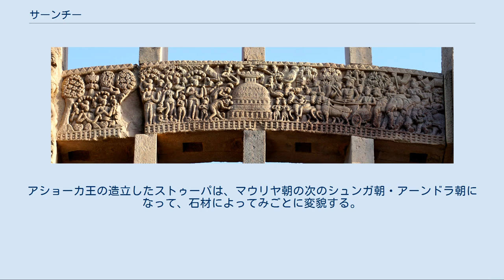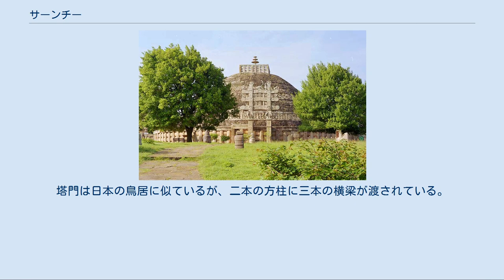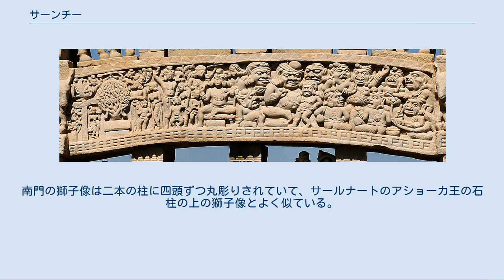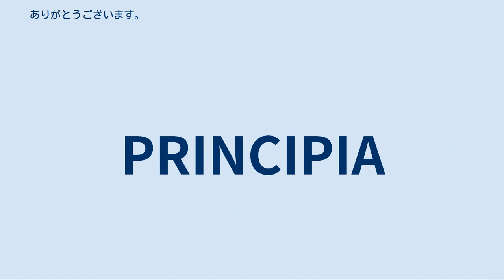サーンチー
マディヤ・プラデーシュ
サーンチー（Sanchi、梵: साञ्ची Sāñcī）は、インドの中部にあるマディヤ・プラデーシュ州、ラーイセーン県の丘陵の村である。
 大乗仏教遺跡があり、仏塔・寺院などが多く存在する。
1989年にそれらは世界遺産に登録された。
 インド古代史の上で最初の統一国家であるマウリヤ朝の最盛期を築いたアショーカ王は嵩仏王と呼ばれた。
紀元前3世紀にアショーカ王は8万4千もの釈迦の遺骨(仏舎利)を安置する卒塔婆（ストゥーパ）を建立した。
そのうちの8つがサーンチーに建てられた。
現在、3つが残っている。
それぞれ「第一塔」・「第二塔」・「第三塔」と名前がつけられている。
アショーカ王の造立したストゥーパは、マウリヤ朝の次のシュンガ朝・アーンドラ朝になって、石材によってみごとに変貌する。
第一塔は紀元前3世紀頃の仏塔を紀元前後に増拡したもので、もっとも完全な形を保っている。
第一塔がサーンチーの塔（サーンチーのとう）である。
サーンチーの塔は、ドームのような形をしている。
直径は約36.6mで、高さは約16.5mである。
もともと釈迦の骨を収めるために盛られた塚だった。
その後、盛られた土の上に煉瓦を積み重ねた。
銀白色と金色のしっくいを塗り、てっぺんには長方形の台と3段の傘を加えた。
また下の部分には壇と手すりを設けた。
周囲には二重に欄楯（玉垣）が巡らされ、東西南北の四方に「トーラナ」と呼ばれる塔門が配置されている。
トーラナの高さは約10m。
塔門は日本の鳥居に似ているが、二本の方柱に三本の横梁が渡されている。
この塔門には仏伝図や本生図などが多数彫刻されており、工芸的に大変すぐれたものである。
方柱の上で梁を支える彫刻は塔門によって異なり、北門と東門がそれぞれ趣向を変えた象、南門が獅子、西門が財宝神クラーベ（または豊饒神ヤクシャ）である。
南門の獅子像は二本の柱に四頭ずつ丸彫りされていて、サールナートのアショーカ王の石柱の上の獅子像とよく似ている。
他の塔門の梁の上や浮彫にも多数の獅子像や有翼獅子像が見られる。
 ストゥーパはシャカムニの遺骨を安置したものであるから、これらの獅子像は、ストゥーパへの入口を守護する役割を担っていると考えられる。
王墓を守護するスフィンクスや王城守護の獅子門の流れがここにあり、有翼の獅子が見られることにも、西方からの影響が強く感じられる。
 彫像 この世界遺産は世界遺産登録基準のうち、以下の条件を満たし、登録された（以下の基準は世界遺産センター公表の登録基準からの翻訳、引用である）。